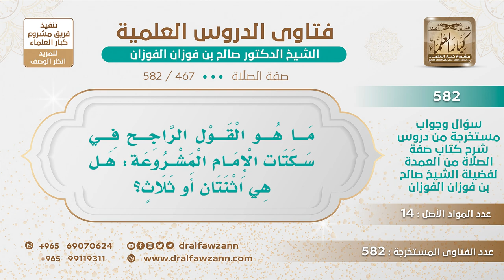[467 -582] ما هو القول الراجح في سكتات الإمام المشروعة: هل هي اثنتان أو ثلاث؟ - الشيخ صالح الفوزان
-"السؤال: ما هو القول الراجح في سكتات الإمام المشروعة: هل هي اثنتان أو ثلاث؟
الجَوَابُ: الثابت أنها سكتتان بعد تكبيرة الإحرام وقبل قراءة الفاتحة والثانية عندما يقرأ من قراءة السورة بعد الفاتحة ويريد الركوع يسكت قبل الركوع ولا يصل التكبير بالقراءة، وأما الثالثة فمختلف فيها كما سمعتم.
للاشتراك في قناة الشيخ صالح الفوزان
سؤال وجواب من شرح صفة الصلاة ( 582 ) مقطع

للاستفسار والإقتراحات والدعم
رئيس الفريق
لمشروع كبار العلماء